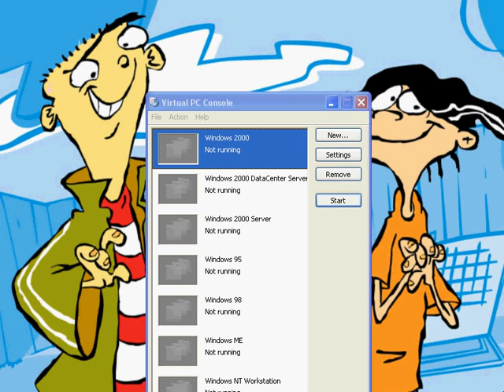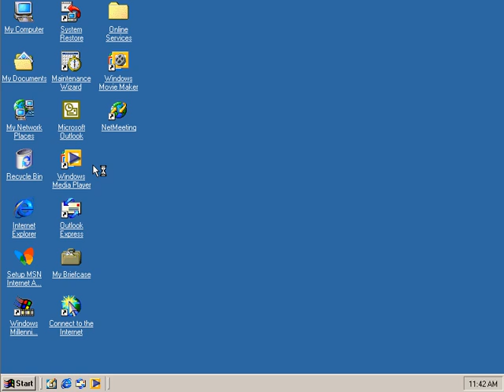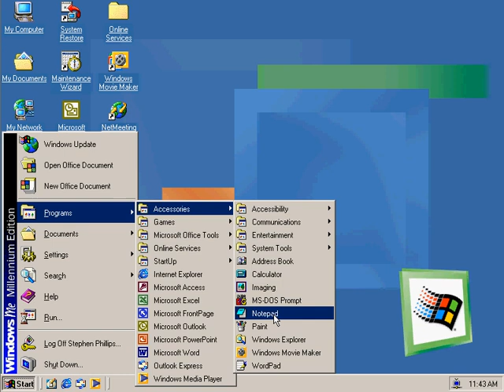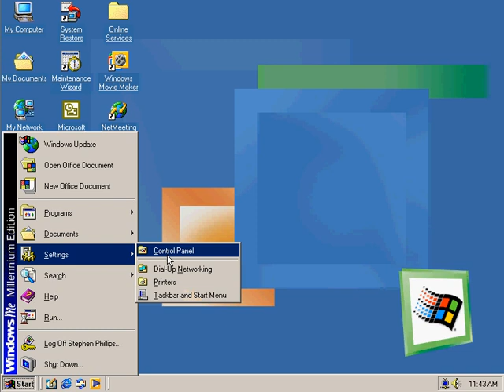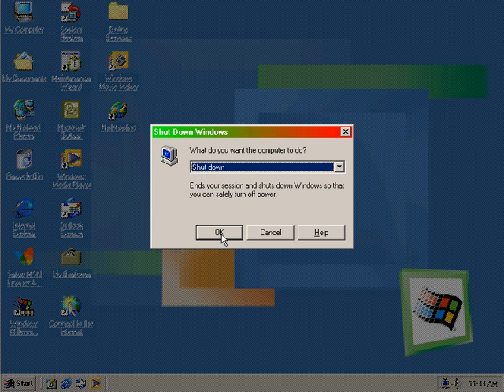Windows ME (Millenium Edition) in Virtual PC 2007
Well, this is the 3rd video of something in Virtual PC.